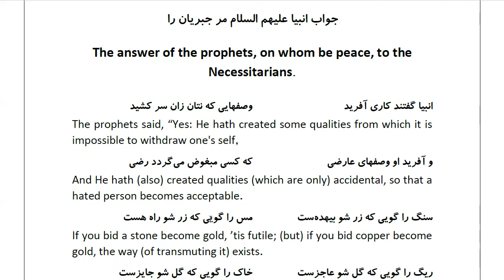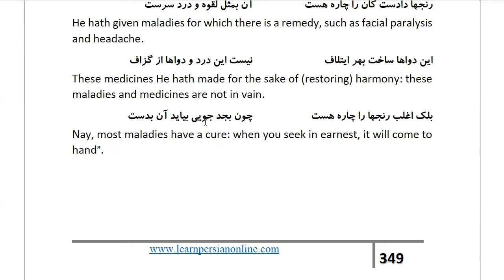Masnawi Rumi: In Farsi with English Translation: Part 423: The answer of the prophets